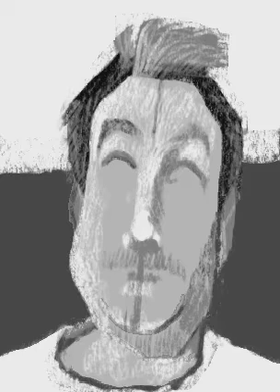Selfportrait - Sept 2023 - Timelapse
Made in Artstudio Pro 300x400 px